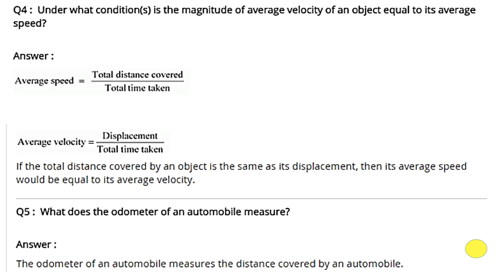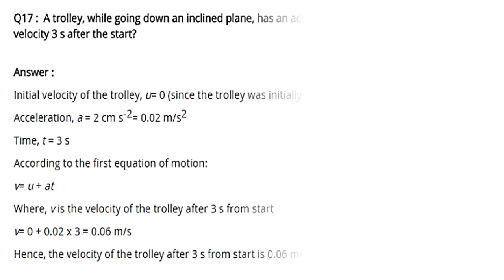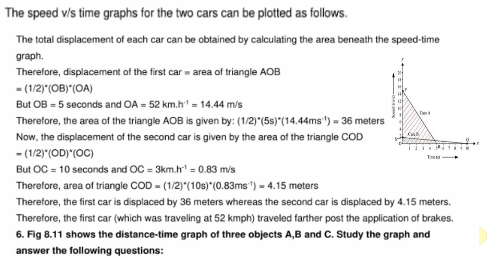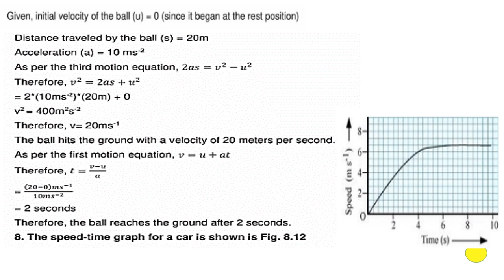CLASS 9 SCIENCE MOTION CHAPTER 8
PHYSICS  QUESTION AND ANSWER SOLVED